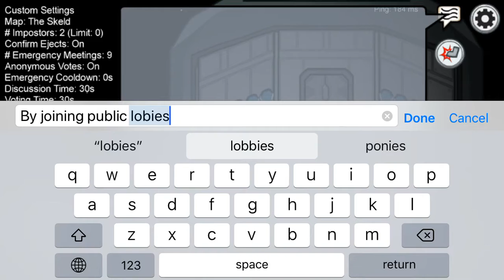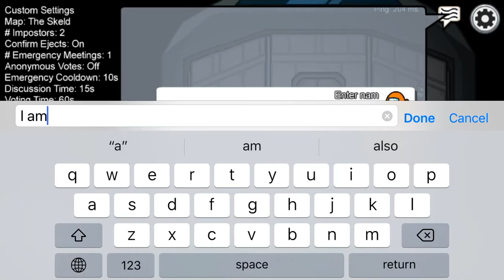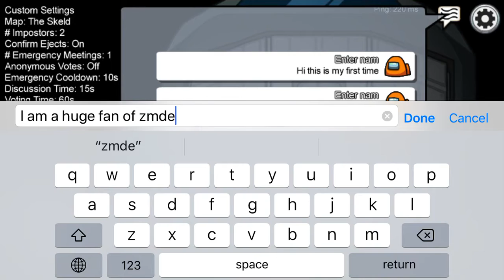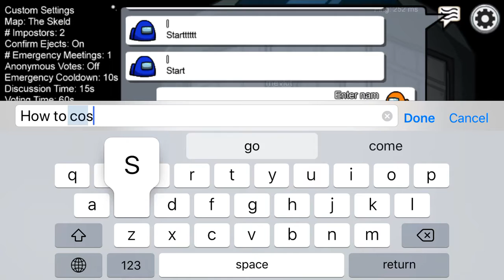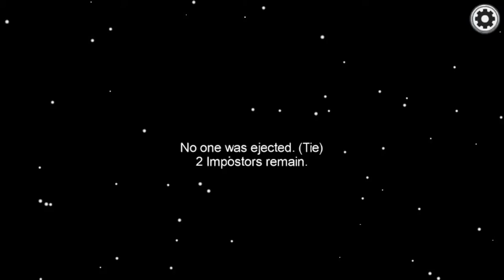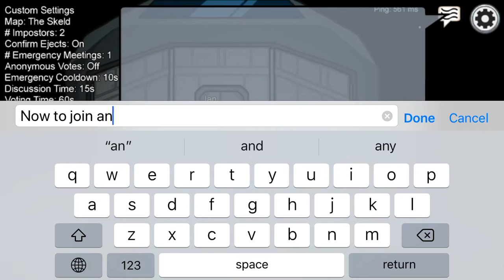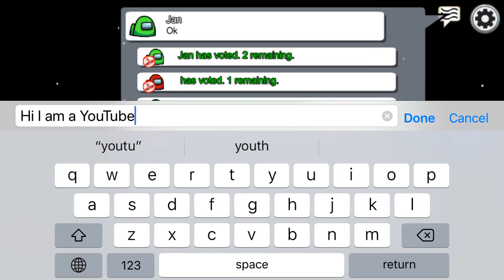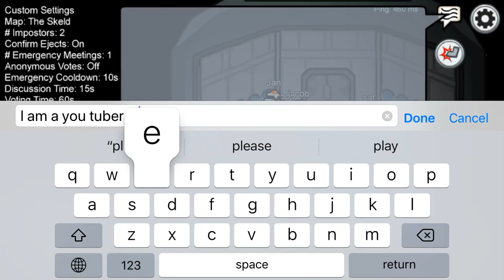How do I act